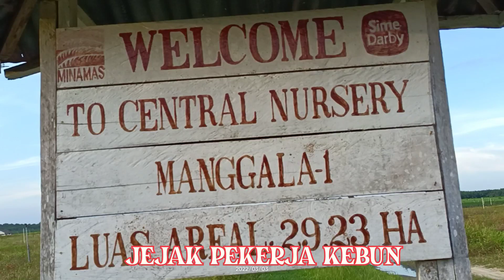Lokasi pembibitan kelapa sawit sekala besar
Review lokasi pembibitan kelapa sawit sekala besar

Jenis bibit sawit normal,Jenis bibit sawit afkir,Kriteria bibit sawit afkir,